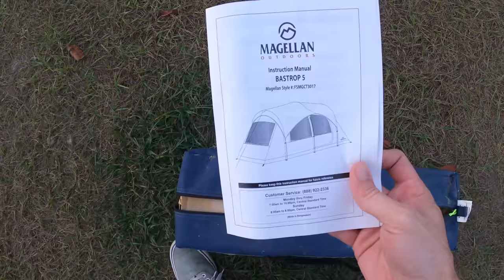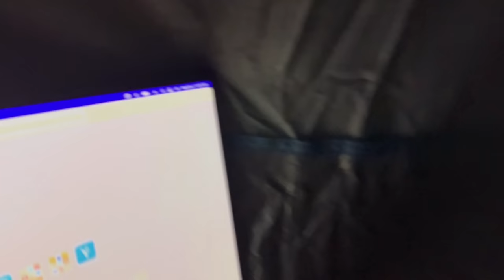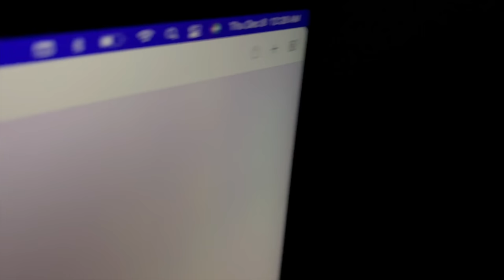SLEEPING IN A HAUNTED FIELD WITH SIBERIAN HUSKIES!! (Warning: Scary!!!)